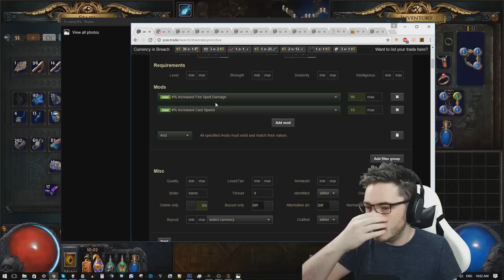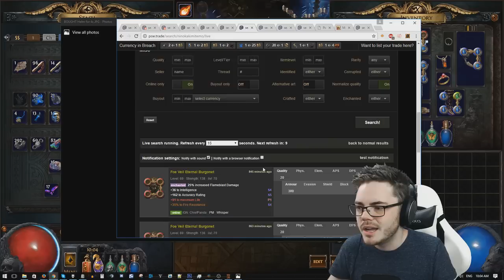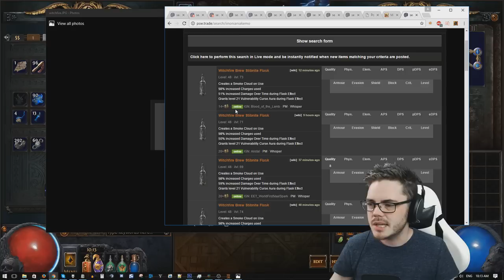ZIGGYD TRADES: How I Made Currency on Day 2 of Breach - Path of Exile Trading Guide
Made about 3 Exalts of Currency and a bunch of item upgrades on Day 2 of Breach League - learn what I sold, invested in and made money on and how. This series is designed to give you some insights into the trading process using real world examples from an active trader.